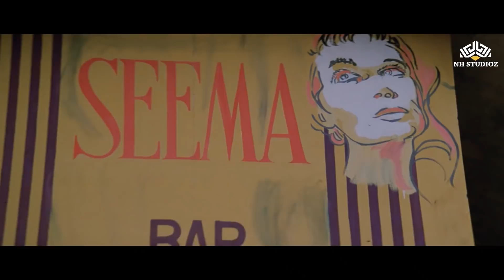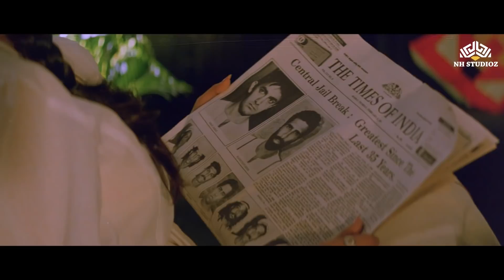Aamir Khan Back to Back Action Scenes | Aamir Khan, Paresh Rawal, Aashish Vidyarthi | Action Scene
Baazi (1995)
Film cast : Aamir Khan, Mamta Kulkarni, Aparajita, Kulbhushan Kharbanda, Raza Murad, Asrani, Mukesh Rishi, Aashish Vidyarthi, Paresh Rawal, Avtar Gill, Mushtaq Khan, Kunika, Satish Shah, Puneet Issar
Singer : Udit Narayan, Sadhna Sargam, Kavita Krishnamurthy
Lyricist : Majrooh Sultanpuri, Anwar Sagar
Music Director : Anu Malik
Film Director : Ashutosh Gowariker
Film Producer : Salim Akhtar